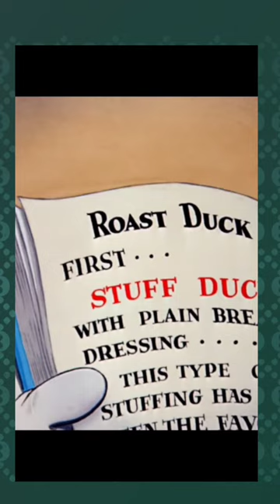Tom And Jerry_ Funny Scene 😂_ Tom Fries Duck 🦆